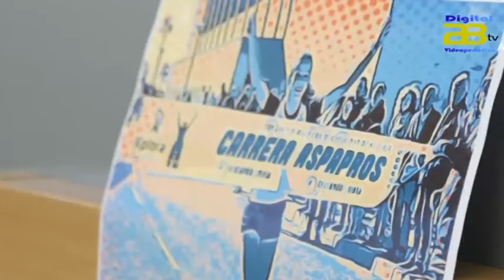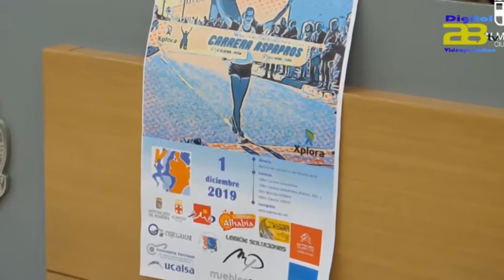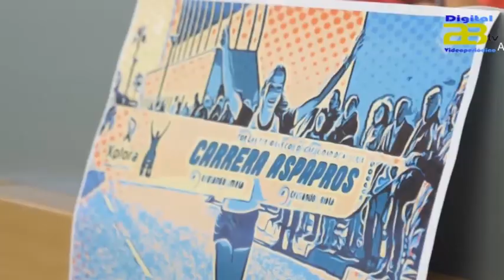Más de 400 personas saldrán a correr con ASPAPROS para celebrar el Día de la Discapacidad